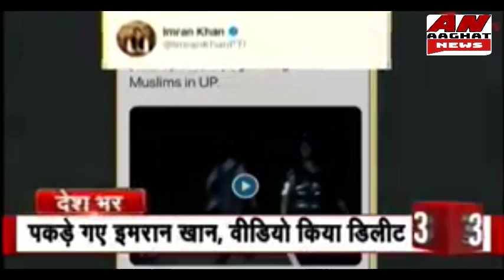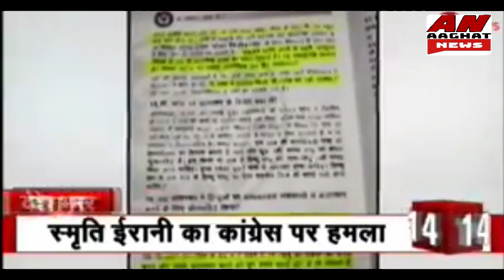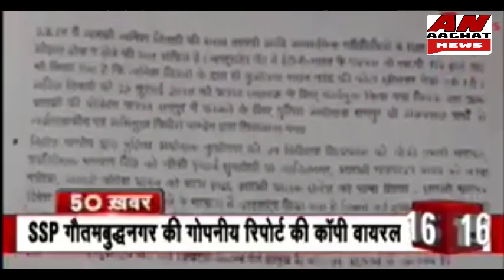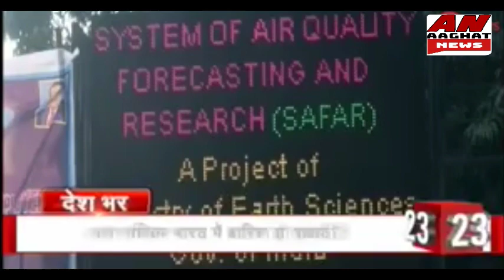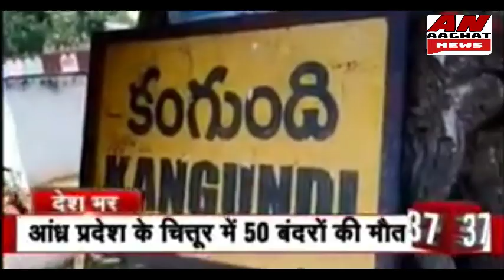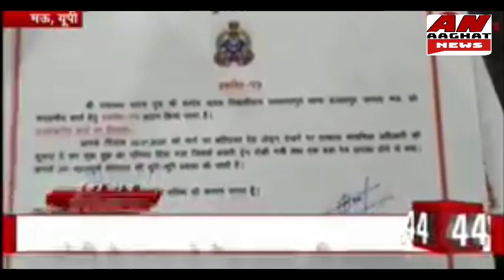आघात न्यूस ०४ जानेवरी २०२० टॉप ५०